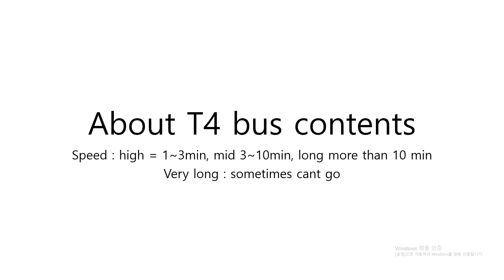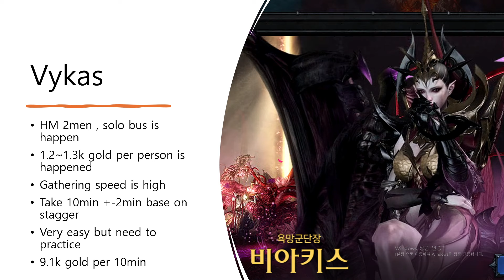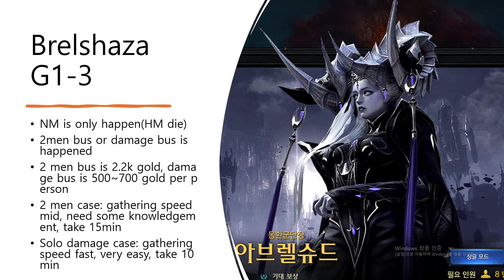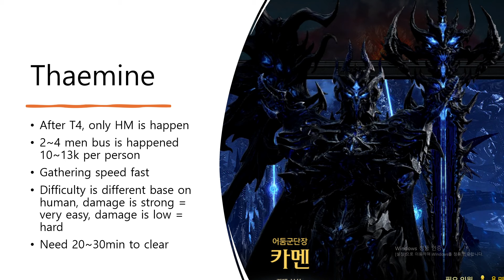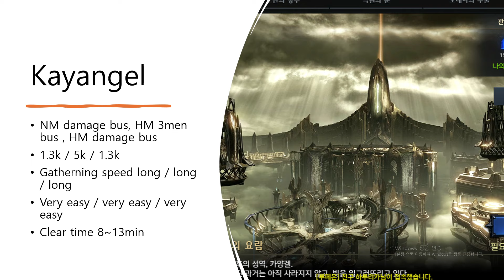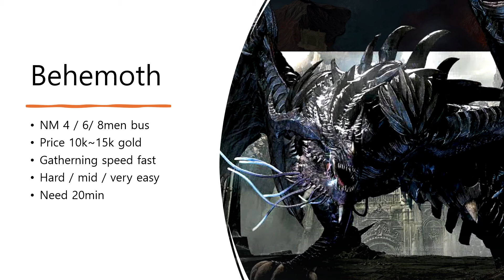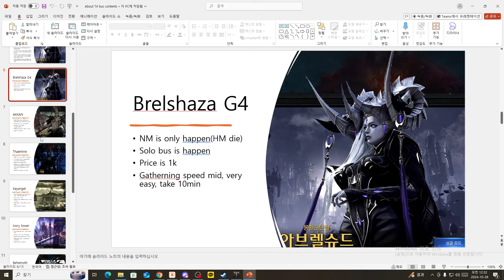(KR)Lostark Bus situaiton in KR server now (Season 3)